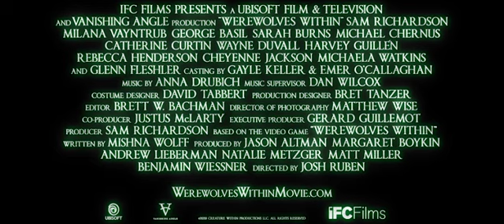Werewolves Within | Official Trailer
werewolves within movie trailer werewolves within movie 2021 werewolves within movie release date werewolves within: the movie